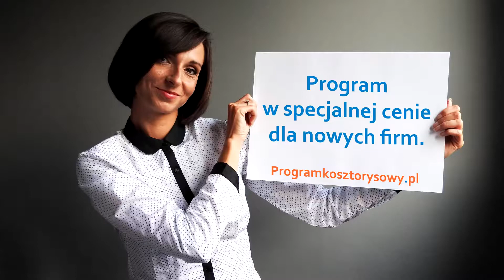Program kosztorysowy w specjalnej cenie dla Nowych Firm. Odcinek 10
Założyłeś firmę lub to planujesz? Potrzebujesz programu do kosztorysowania? Zobacz jak możesz skorzystać z obniżonej ceny na programy kosztorysowe marek: ZUZIA BIMestiMate, Rodos 7, Winbud Kosztorys i innych... Taniej nawet o kilkaset złotych! Więc chyba warto?